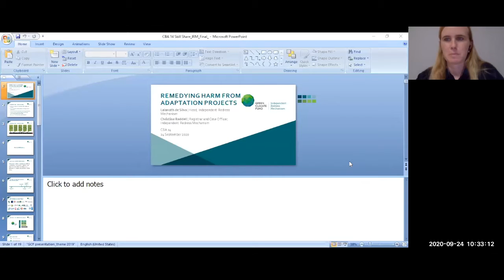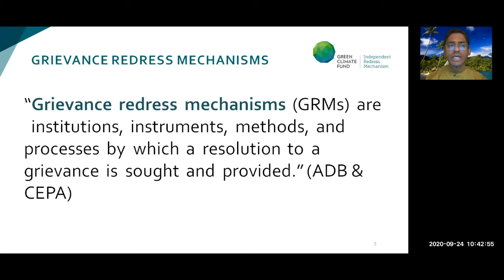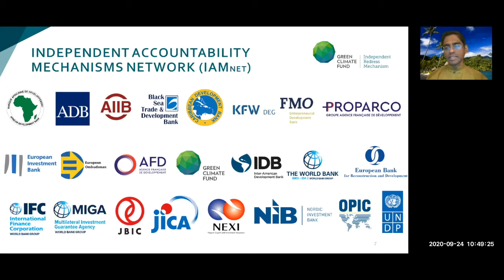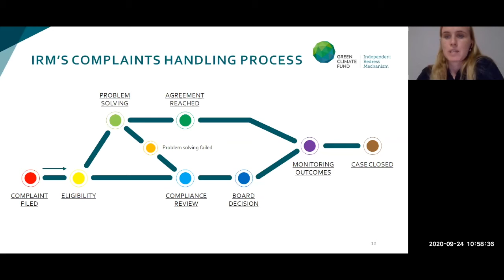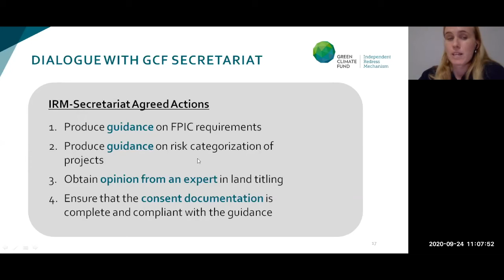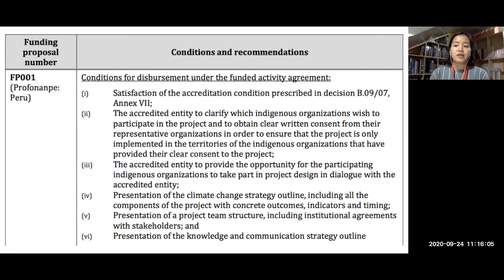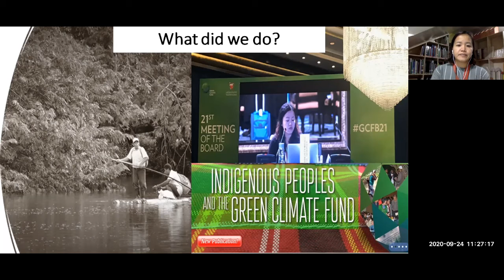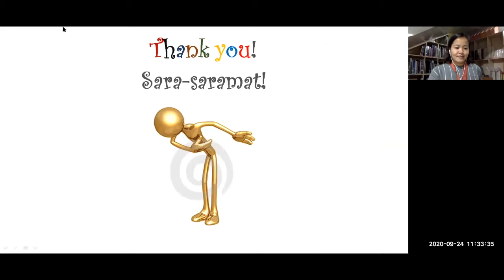CBA14 day 4 – skill share: Remedying harm from adaptation projects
This is a recording of a skill share session from the 14th International Conference on Community-Based Adaptation to Climate Change (CBA14), which took place online from 21-25 September 2020.

This session provided a general overview of how an individual, group or community adversely impacted by an adaptation project can seek remedies for their grievances from accountability mechanisms of donor or implementing agencies.

This was illustrated with the specific example of the Independent Redress Mechanism (IRM) of the Green Climate Fund (GCF). The IRM also shared a case example of a self-initiated inquiry that it did in relation to a GCF project in Peru, and how that inquiry was triggered by articles written by civil society organisations, and in particular by Tebtebba (Indigenous Peoples’ International Centre for Policy Research and Education).

Tebtebba talked about its involvement directly and discussed what the GCF Indigenous Peoples Policy says in terms of grievances and redress.